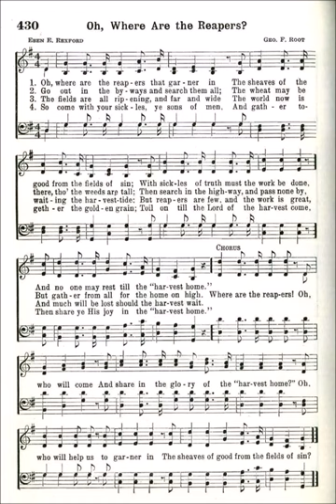Oh, Where are The Reapers That Garner In (Oh, Where are The Reapers)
Text by: Eben E Rexford
Tune by: George F Root
Source: Broadman 1940 Hymnal #430

1 O where are the reapers that garner in
The sheaves of the good from the fields of sin?
With sickles of truth must the work be done,
And no one may rest till the harvest home.

Refrain

Where are the reapers? O who will come
And share in the glory of the harvest home?
O who will help us to garner in
The sheaves of good from the fields of sin?

2 Go out in the byways and search them all;
The wheat may be there but the weeds are tall;
Then search in the highway, and pass none by;
But gather them all for the home on high.

Refrain

3 The fields are all ripening, and far and wide
The world now is waiting the harvest tide:
But reapers are few, and the work is great,
And much will be lost should the harvest wait.

Refrain

4 So come with your sickles, ye sons of men,
And gather together the golden grain;
Toil on till the Lord of the harvest come,
Then share ye His joy in the harvest home.

Refrain